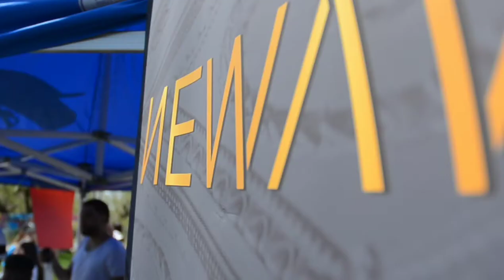Best Barbers in The World ★ Amazing Barber Skills Newav x champlain College, Saint-Lambert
Newav is an exciting, refreshing take on a traditional business concept. Customers who visit us don’t just come expecting a haircut; they want an original and unique barbershop experience. Our team is made up of highly-motivated, young entrepreneurs who’ve utilized their innovative creativity to transform the entire culture of the typical barbershop. Newav is an establishment where lifestyle and zeal have fused in harmony.